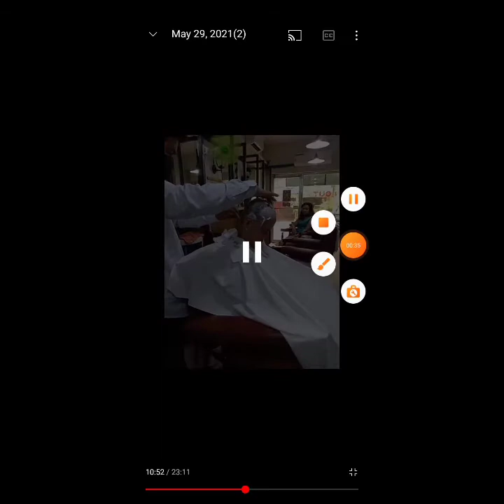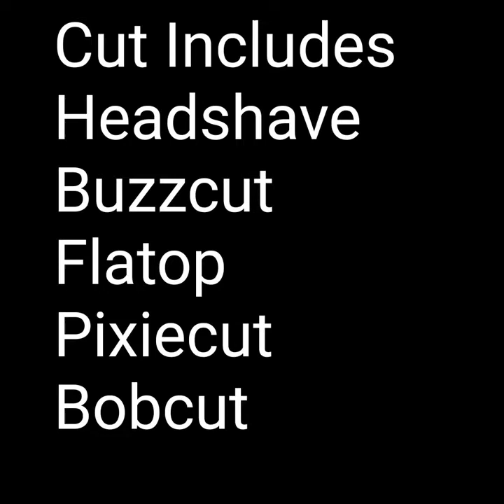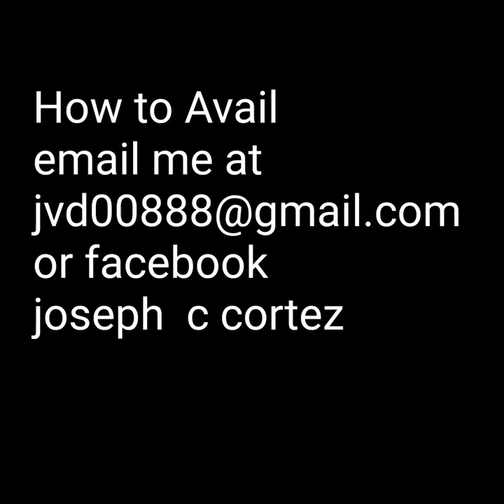Private Video of Headshave for just 25usd featuring 30models email me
To all my subscribers i have a promo headshave videos for just 25usd this video was not uploaded on my channel intersted email.me

this was for a limited time only